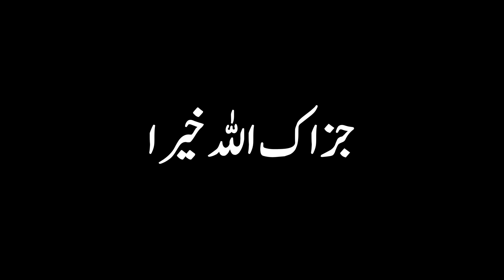Dil men Takabbur na ho to Takhne se neeche kapra latka sakte hen? | Engineer Muhammad Ali Mirza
Dil men Takabbur na ho to Takhne se neeche shalwar ya kapra latka sakte hen Reply by Engineer Muhammad Ali Mirza

A Short Video Clip from 31-ILMI-o-Tahqeeqi MAJLIS (Open Q & A Session) with Engineer Muhammad Ali Mirza Bhai (Recorded on 07-Oct-2018)

Short clips channel for Tik tok, Instagram or WhatsApp Status I am MUSLIM [ Engineer Muhammad Ali Mirza ]

An effort by student of Engineer Muhammad Ali Mirza

Name
04-Oct-1977
Academic Qualification
Interest & Objective
Dawat-e-ISLAM & Unity of Ummah
Occupation
General Manager (Grade-19)(Defence Ministry, Govt. of Pakistan)
Hometown
Jhelum City (Punjab)
Country
Pakistan